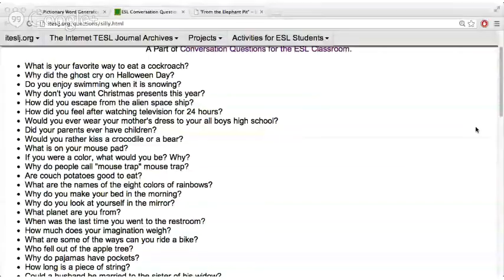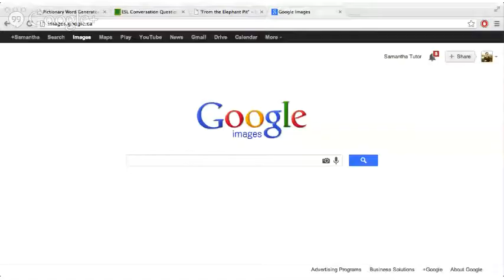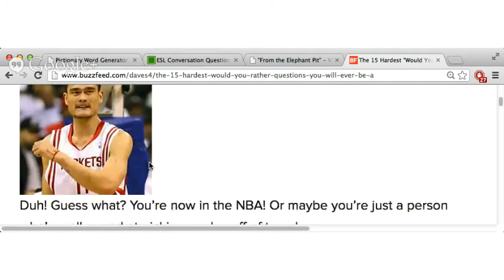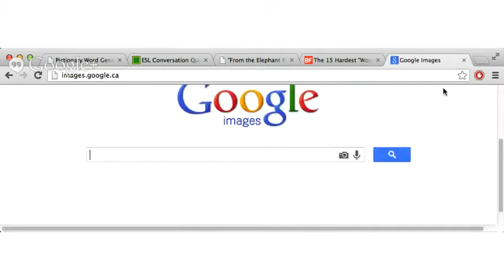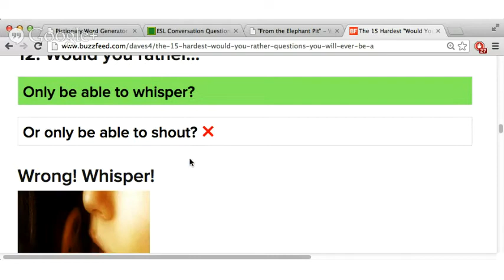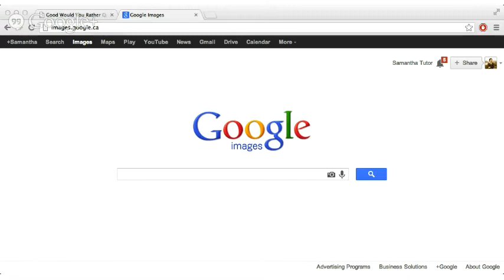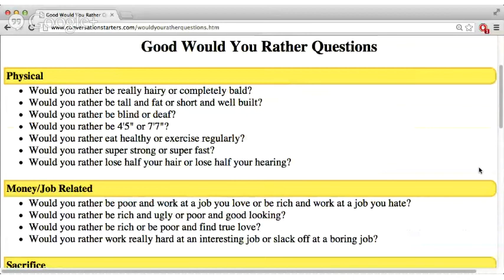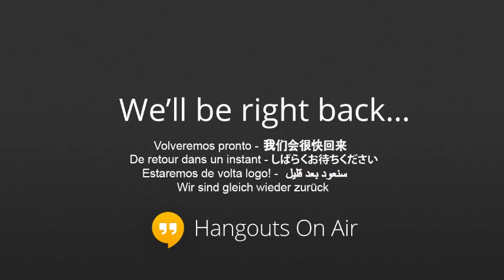Intermediate Speaking (conversation - silly questions)